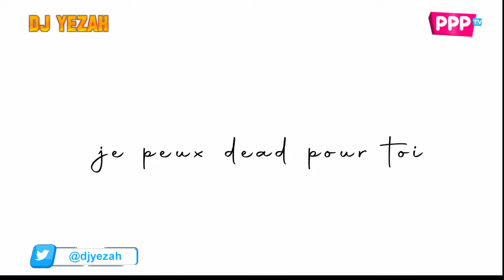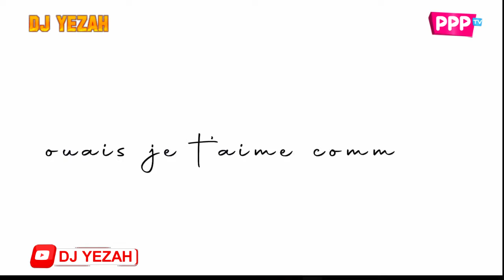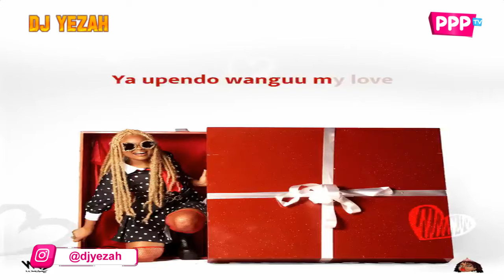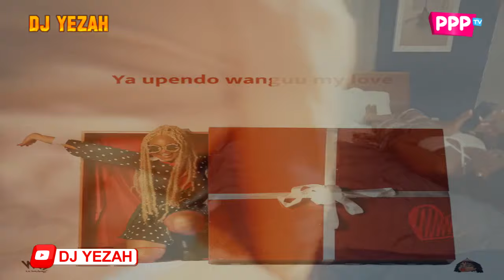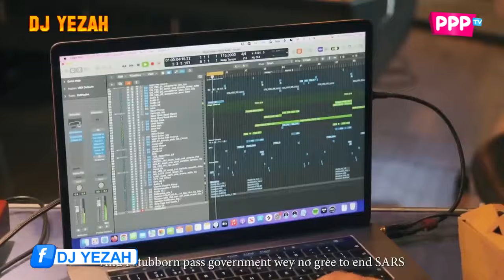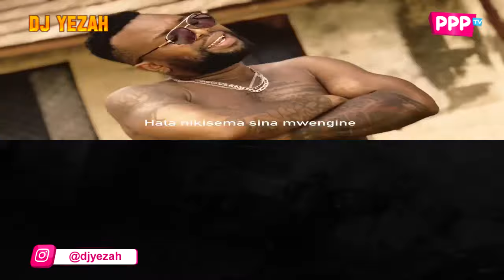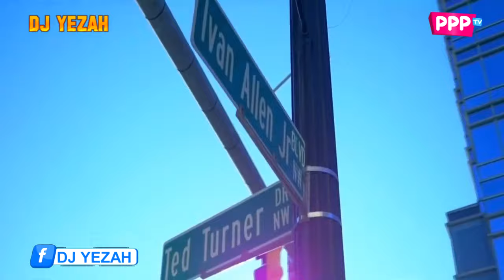DJ YEZAH ZAWADI MIX 2024 | ZUCHU | OTILE BROWN | JAY MELODY | DIAMOND | ARROWBOY | NADIA MUKAMI